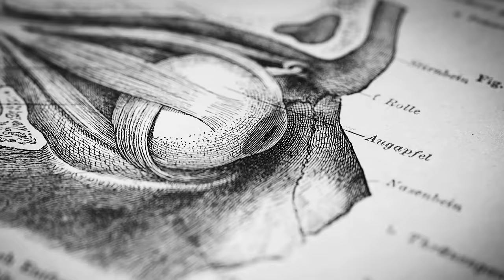Dr. Matthew Johnson: Psychedelics for Treating Mental Disorders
This episode I discuss medical research on psychedelic compounds with Dr. Matthew Johnson, Professor of Psychiatry and Behavioral Sciences at Johns Hopkins School of Medicine. We discuss the biology and medical clinical-trial uses of psilocybin, MDMA, ayahuasca, DMT, and LSD. Dr. Johnson teaches us what the clinical trials in his lab are revealing about the potential these compounds hold for the treatment of depression, addiction, trauma, eating disorders, ADHD, and other disorders of the mind. Dr. Johnson describes a typical psychedelic experiment in his laboratory, start to finish, including the conditions for optimal clinical outcomes. And he explains some of the potential hazards and common misconceptions and pitfalls related to psychedelic medicine. Dr. Johnson explains flashbacks, the heightened risks of certain people and age groups using psychedelics and the ever evolving legal and pharmaceutical industry landscape surrounding psychedelics. Dr. Johnson also explains how the scientific study of psychedelics is likely to set the trajectory of psychiatric medicine in the years to come. Dr. Johnson is among a small handful of researchers who have pioneered the clinical study of these powerful compounds. He has unprecedented insight into how they can be woven into other psychiatric treatments, changing ones sense of self and of reality.

Chris Letheby’s forthcoming book

Timestamps:
00:00:00 Introducing Dr. Matthew Johnson
00:02:10 Supporting Sponsors
00:06:40 ‘Psychedelics’ Defined
00:14:09 Hallucinations, Synesthesia, Altered Space-Time Perception
00:19:56 Serotonin & Dopamine
00:23:50 Ketamine & Glutamate
00:28:00 An Example Psychedelic Experiment
00:37:30 ‘Letting Go’ with Psychedelics
00:44:10 Our Mind’s Eye
00:48:00 Redefining Your Sense of Self
00:58:56 Exporting Psychedelic Learnings to Daily Life
01:04:36 Flashbacks
01:12:10 Ayahuasca, & ASMR, Kundalini Breathing
01:15:54 MDMA, DMT
01:26:00 Dangers of Psychedelics, Bad Trips, Long-Lasting Psychosis
01:38:15 Micro-Dosing
01:56:45 Risks for Kids, Adolescents & Teenagers; Future Clinical Trials
02:03:40 Legal Status: Decriminalization vs. Legalization vs. Regulation
02:18:35 Psychedelics for Treating Concussion & Traumatic Brain Injury
02:27:45 Shifting Trends in Psychedelic Research, Academic Culture
02:44:23 Participating in a Clinical Trial, Online Survey Studies, Breathwork
02:50:38 Conclusions, Subscribing & Supporting the HLP, Supplements